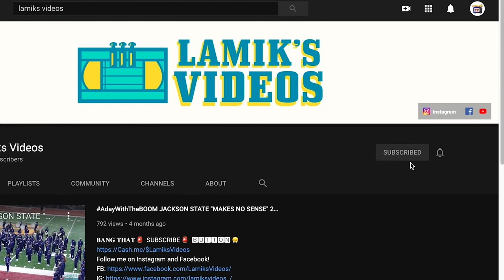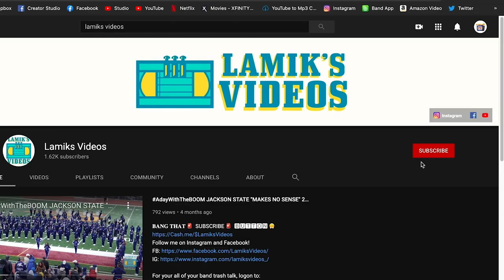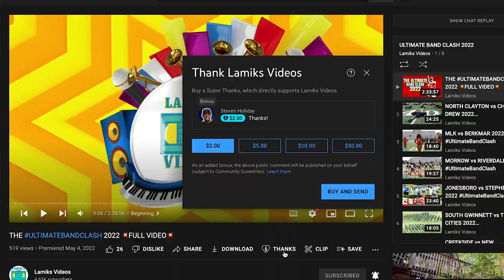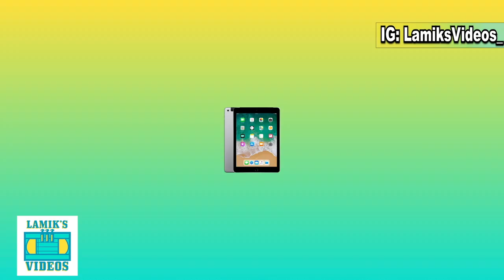FORT VALLEY vs ALLEN UNIVERSITY 2022 💥FULL VIDEO💥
00:00 Beginning
00:19 Fort Valley Marching-In
08:41 AU Percussion Warming-Up
10:53 AU Band Warming-UP
11:36 AU Band of Gold Walking-In
14:04 1st Half
15:38 BMMB - I'm so Glad
16:00 BMMB "Pass Courvoisier"
17:43 BOG- "Gin & Juice"
18:40 Callouts
19:30 AU callout
19:38 FVSU Callout
19:44 ESPN Tag
19:52 AU Fight Song
20:19 AU
21:09 AU Callout
21:26 BMMB Won't break my _oul
22:53 Let's go Wildcats
24:32 FVSU Percussion
25:45 AU Mr. Loverman
27:11 AU Callout
27:24 BMMB - I'm so Glad
27:58 AU Mr. Loverman
28:15 BMMB "Hay"
29:49 BMMB Callout
30:03 AU Callout
30:15 BMMB Callout
30:34 Allen University Halftime
38:22 Fort Valley Halftime
46:05 BMMB Marching-In Stands
49:53 2nd Half
50:00 AU Percussion
50:13 FVSU Percussion
51:28 AU "Gin & Juice"
52:19 FVSU Percussion
53:32 FVSU Trumpets
54:38 ESPN Tag
54:45 FVSU Trombones
55:04 ESPN Tag
55:10 FVSU Trombones
56:26 AU Callout
56:32 FVSU Trombones
57:02 AU Fight song
57:31 FVSU Tubas
58:04 AU
58:54 BMMB Neck
1:01:10 FVSU Tubas
1:01:29 AU
1:03:10 FVSU Tubas
1:03:48 ESPN Tag
1:03:56 AU Percussion
1:05:44 FVSU Percussion
1:06:52 AU "Gin & Juice"
1:07:55 AU Percussion
1:08:02 FVSU Percussion
1:09:12 AU Percussion
1:09:42 FVSU Percussion
1:12:24 BMMB 304 CHECK
1:14:50 FVSU Percussion
1:16:03 AU Percussion
1:17:25 FVSU Percussion
1:18:40 FVSU "Vegas"
1:20:23 AU PERCUSSION
1:21:00 BMMB - I'm so Glad
1:21:36 FVSU Percussion
1:22:18 AU I keep forgetting
1:24:16 First Class
1:25:42 AU I keep forgetting
1:26:24 5th Quarter
1:26:39 Alma Mater - FVSU
1:27:45 ALLEN U Alma MAter
1:28:53 FVSU (1) Let it Whip
1:30:12 Allen U (1) I'm your baby tonight
1:31:52 FVSU (2) Tribute to Bob Marley
1:33:48 Allen U (2) Freaky Girl
1:35:11 FVSU (3) Hate our love
1:37:18 Allen U (3)
1:39:00 FVSU (4) "Serial Killer"
1:41:55 Allen (4) Who Want smoke 💨